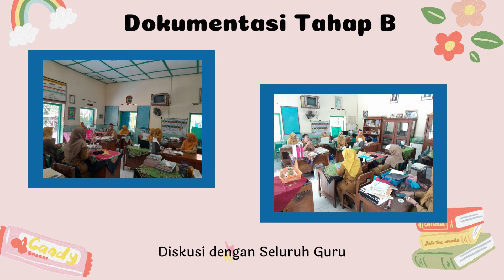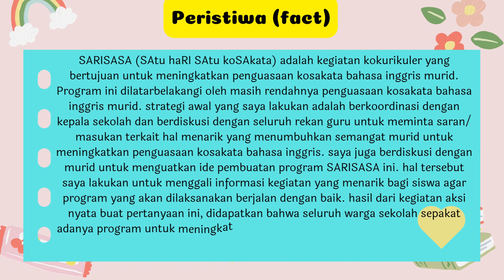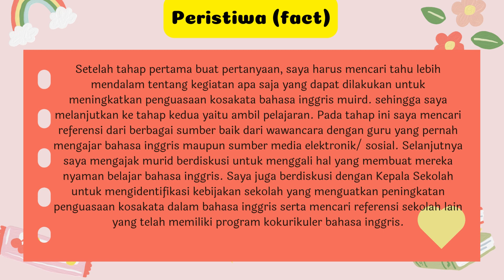PGP-8-Kabupaten Karanganyar-Sri Puji Rahayu-3.3-Aksi Nyata